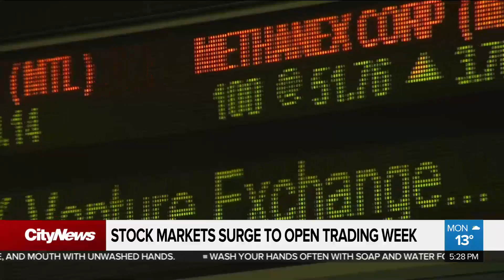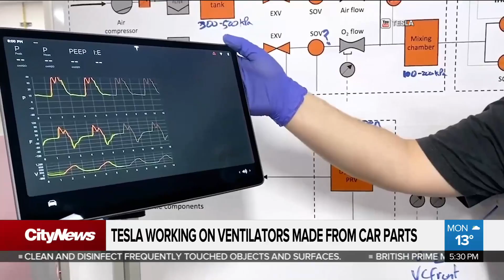Business report: Markets boom as trading week opens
Investors were feeling optimistic, as stocks skyrocketed on both Bay and Wall Street. Plus, Tesla and Apple re-tool their manufacturing lines to help health workers battle COVID-19.